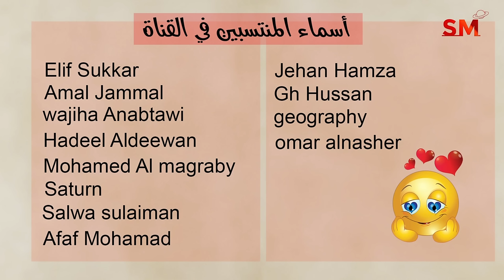توقعات الأبراج اليوم الجمعة 16 آب أغسطس 2024 سعيد مناع